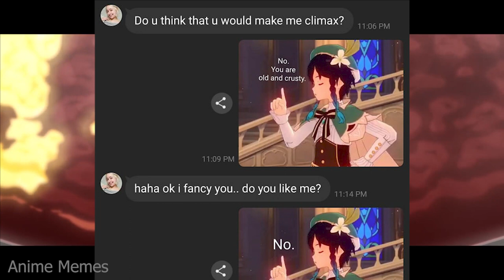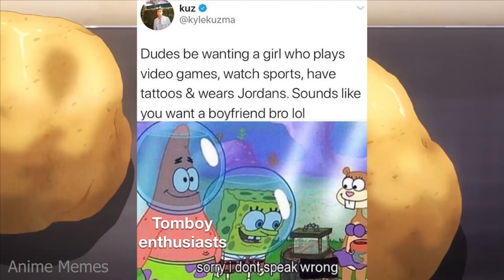ANIME MEMES ~ Work smart, not hard.